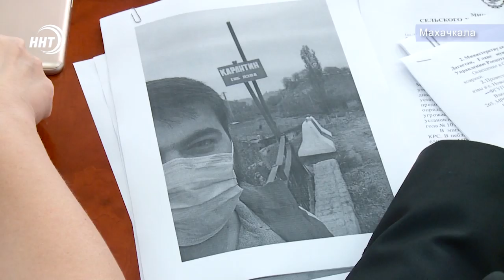Уберите грязь!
Ситуацию с заражением сибирской язвой обсудили сегодня в правительстве республики

Вопрос находится на личном контроле у Главы Дагестана, об этом напомнил Артём Здунов. Вместе со специалистами Минздрава, Роспотребнадзора, Россельхознадзора, ветеринарной службы и полиции была проанализирована проведенная работа по ликвидации очага заражения в Новолакском районе. В рамках заседания отдельно была затронута тема санитарного состояния г. Хасавюрт. Буквально вчера премьер, проезжая по территории муниципалитета, наблюдал удручающую картину, связанную с уборкой мусора, о чем сегодня напомнил руководству Муниципалитета